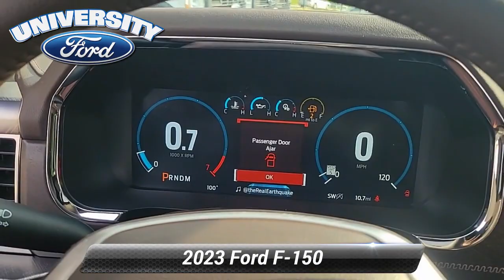New 2023 Ford F-150 King Ranch, Durham, NC 99950